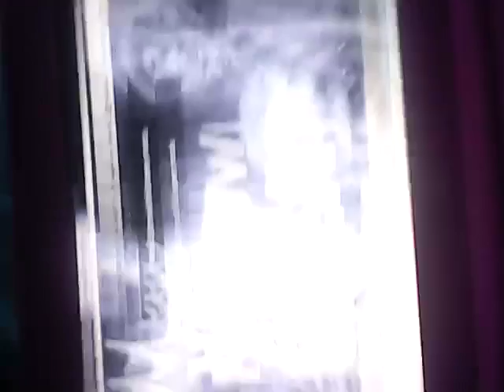The Bellboy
Hi B Rock & The Bizz